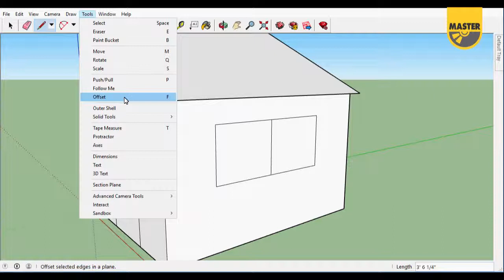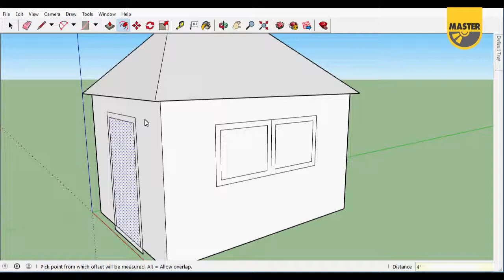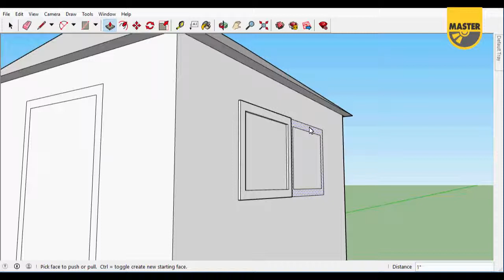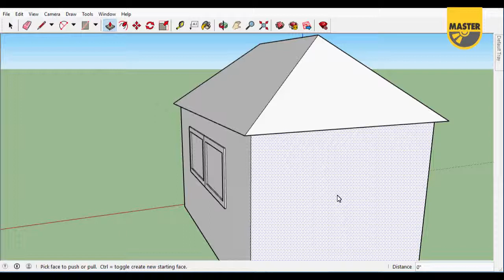SketchUp Sinhala Tutorial 3.7 - Use the Offset tool to create outlines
වීඩියෝ සියල්ල්ම CD/DVD ලෙසින් ලබාගැනීම සඳහා අමතන්න : 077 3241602
Master in SketchUp - Sinhala Tutorials